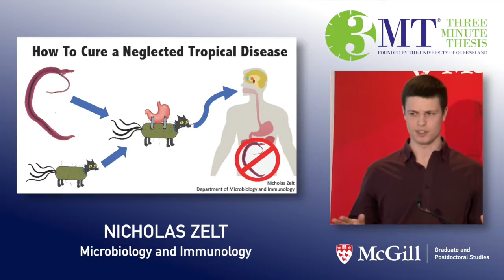10 Nicholas Zelt - Microbiology and Immunology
How to Cure a Neglected Tropical Disease